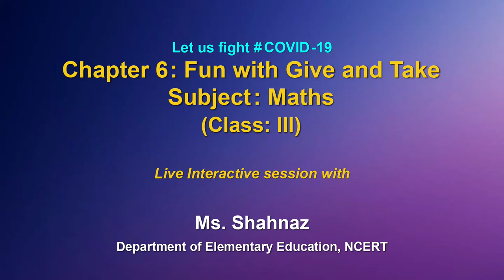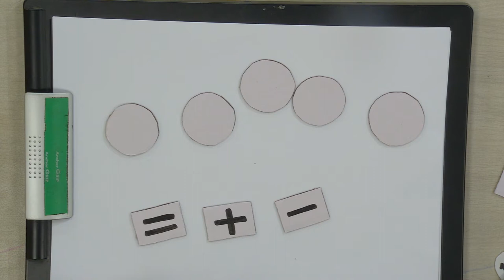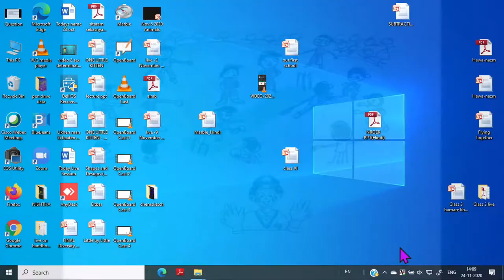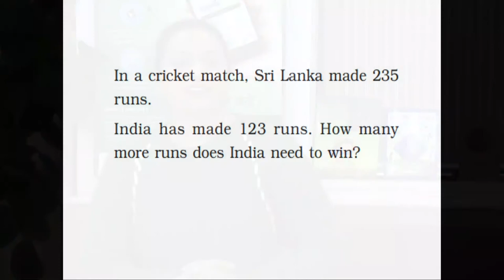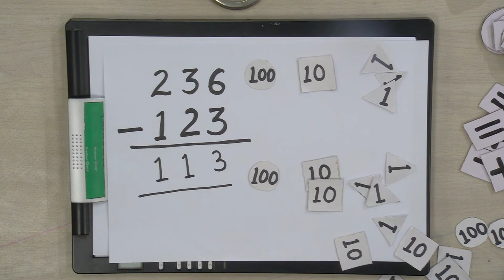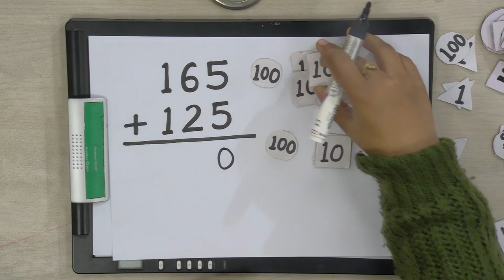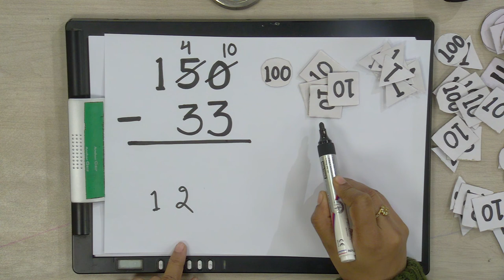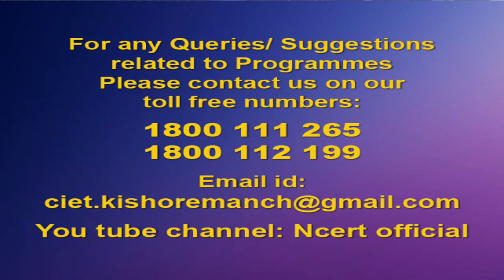Live Interaction : Fun with Give and Take Subject : Maths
The programs can be viewed on:
1. DD Free dish channel #128
2. Zee Dish TV Channel #950
3. TataSky Channel #756
4. Airtel TV Channel #440
5. VmVideocon Channel #477
6. Jio TV App (Swayam Prabha 31)
7. ‘NCERT OFFICIAL’ YouTube Channel

The viewers may send feedback, queries and suggestions through:
1. Toll free telephone numbers (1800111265, 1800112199)
3. SWAYAM Prabha App
4. ePathshala Kishore Manch App
5. Social Media Platforms of CIET & NCERT (YouTube, Facebook, Twitter, WhatsApp, Telegram)